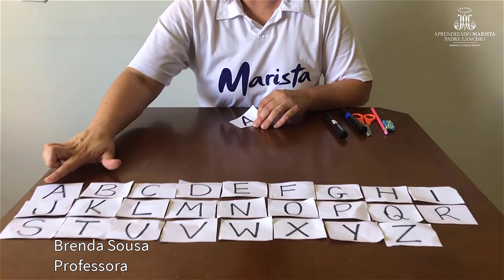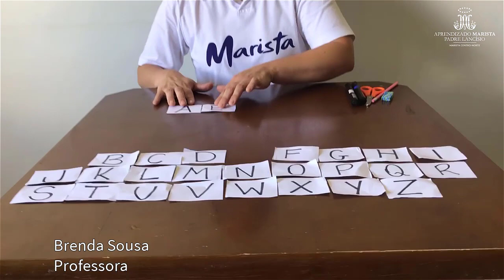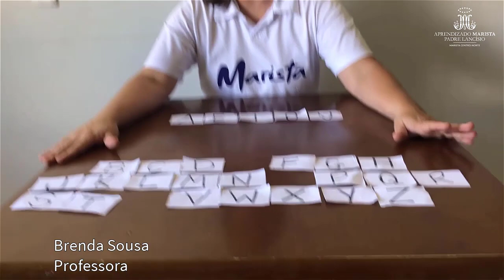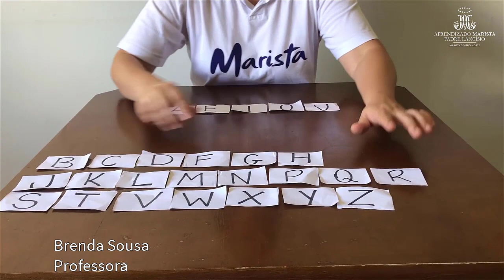Aprendizado Marista - Professora Brenda 1º ano Fundamental - 30/03/2020 - Vídeo 01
Aula 1º ano Ensino Fundamental - Vídeo 01